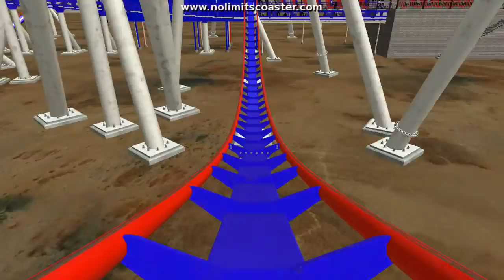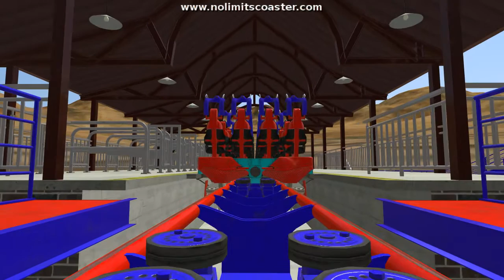Deputy Roller Coaster POV B&M Floorless Lone Star Testing Grounds, El Paso, TX